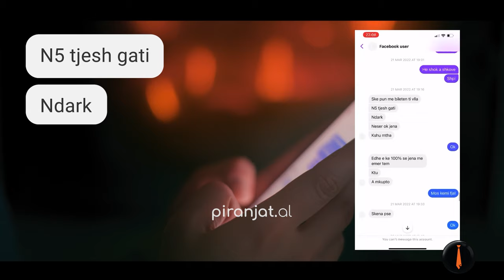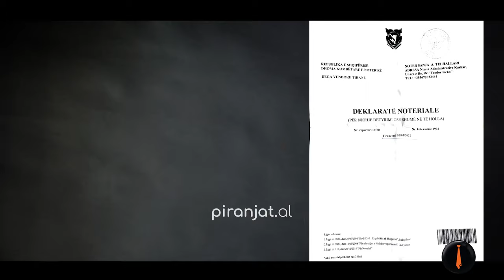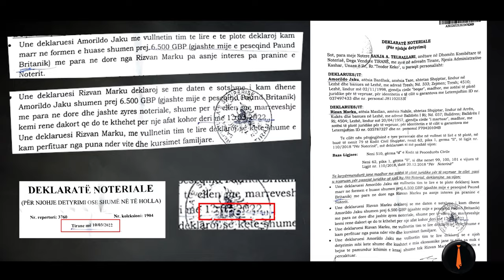Një mashtrues i vogël që premton Britaninë e Madhe